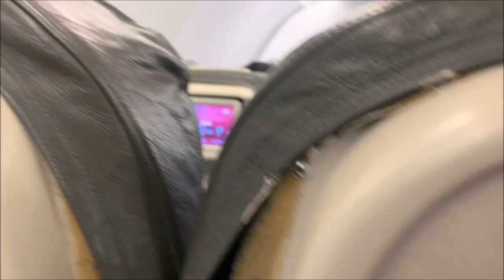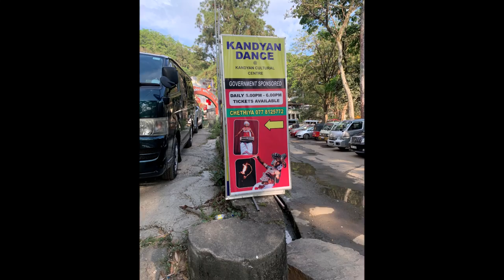Honeymoon in Sri Lanka | Kandy | Botanical Garden| Kandyan Dance | Day 1 Subscribe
Channel Name TravelBuffs

Sri Lanka, the land of mesmerizing beaches and lush forests, makes it the perfect honeymoon destination. From Colombo to Kandy, Kandy to Nuwara, Nuwara to Galle and finally Galle to Bentota, join us on this virtual tour of Sri Lanka.

This video comprises of our Day 1 at Kandy.